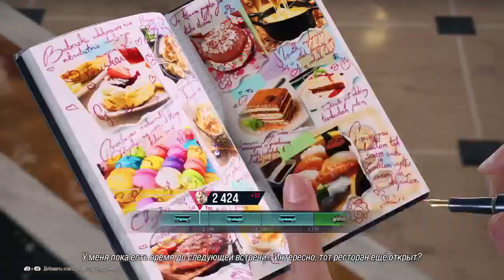Tekken 8 Новый онлайн бой